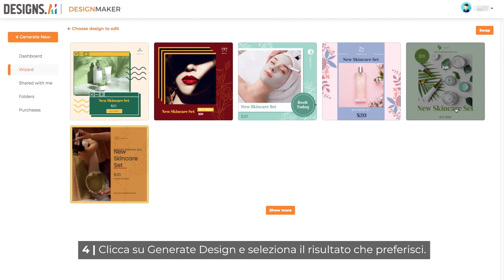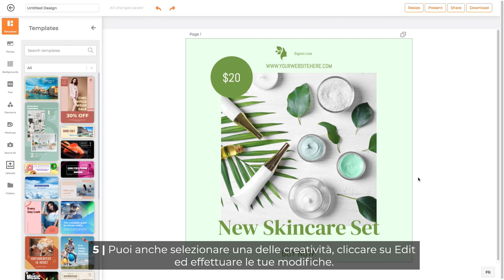Come usare il Design Wizard di Designmaker | Designs.ai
Dai un'occhiata a questa guida rapida su come utilizzare Wizard per generare template grafici utilizzando Designmaker!

Ecco come utilizzare Wizard per generare disegni utilizzando Designmaker:
1. Dalla tua dashboard, seleziona l’opzione Wizard nel pannello di sinistra.
2. Seleziona il tipo di formato che preferisci.
3. Inserisci le informazioni richieste. Queste variano a seconda delle categorie scelte. Un’anteprima del tuo design sarà visibile sulla destra.
4. Clicca su Generate Design e seleziona il risultato che preferisci.
5. Selezionata una delle creatività, clicca su Edit ed effettua le tue modifiche.

Perché usare Designmaker?
✨ Accedi a oltre 20.000 template grafici, con accesso illimitato a 15 milioni di immagini e risorse creative ed utilizzo senza limiti di oltre 30mila elementi grafici, forme, cornici e sticker.
✨ Esporta in diversi formati: JPG, PNG e PDF, tutto ciò di cui hai bisogno!
✨ Esclusiva funzione Design Wizard che sfrutta l’AI per aiutarti a creare il tuo design in pochi passaggi. ✨ Perfetto anche per i non esperti!
✨ Facile integrazione con altri strumenti. Salva il logo, il template, la palette di colori e la famiglia di font del tuo brand nelle tue risorse e integrali facilmente in altri progetti grafici.
✨ Collabora e condividi li progetti con i membri del tuo team.
✨ Funziona completamente dal tuo browser con salvataggio automatico, non ha bisogno di alcuna installazione e i tuoi progetti grafici sono sempre al sicuro!

Clicca su questo link per iniziare il tuo viaggio nel design

Visita anche il nostro blog per suggerimenti e trucchi del mestiere